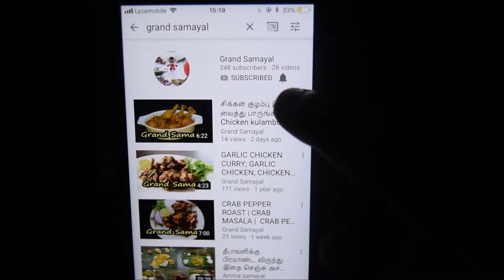அரிசி அல்வா செய்வது எப்படி? | Instant Rice Flour Halwa| Sweet Recipe | Rice Halwa by Grand Samayal